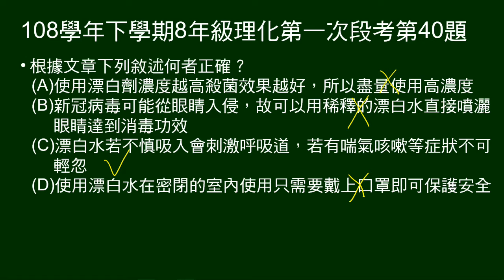108學年下8年級理化一段第40題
38～40題題組：
以使用漂白水不當住院的新聞，指出漂白水的成分、pH值，對身體的傷害，及混用鹽酸會產生氯氣。

第40題問：根據文章，敘述何者正確？